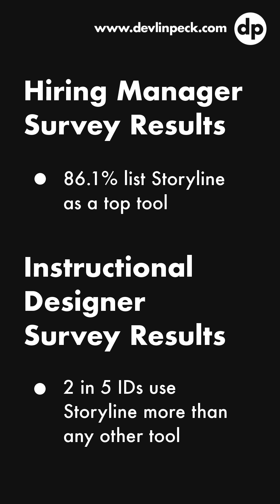Why You Should Immediately Learn Articulate Storyline as a New Instructional Designer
Articulate Storyline is an absolute must learn program as a beginner instructional designer.